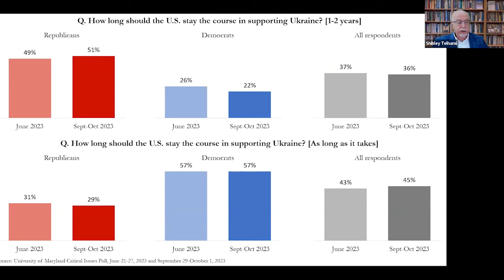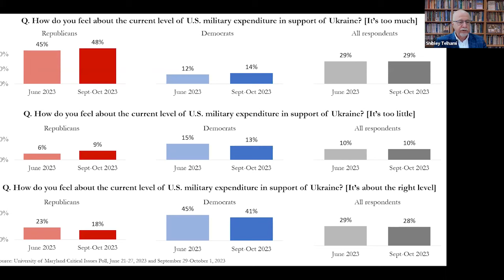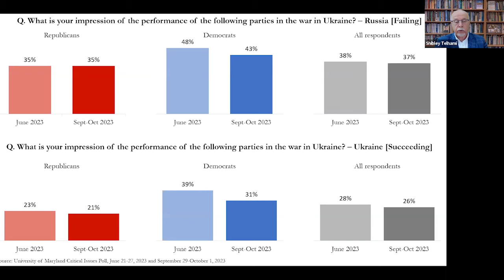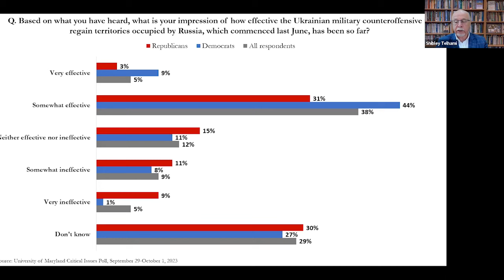The Sadat Forum with Fiona Hill: A Conversation on Ukraine, Russia, and U.S. Public Opinion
On October 11th 2023, The Anwar Sadat Chair for Peace and Development and The College of Behavioral and Social Sciences at the University of Maryland hosted The Sadat Forum, inviting Fiona Hill to discuss where things stand regarding the Russian invasion of Ukraine and its implications for the U.S. and the international community. In addition, the conversation probed the shifting level of American public support for Ukraine, especially during the 2024 election season. This Sadat Forum also included the release of our latest University of Maryland Critical Issues Poll on American public attitudes about Ukraine and Russia.

Dr. Fiona Hill is the Chancellor of Durham University in the U.K. and Senior Fellow in the Center on the United States and Europe within the Foreign Policy program at Brookings. She is also the Richard von Weizsäcker Fellow at the Robert Bosch Academy in Berlin. She was previously Deputy Assistant to the President and Senior Director for European and Russian Affairs on the U.S. National Security Council from 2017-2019 and a National Intelligence Officer for Russia and Eurasia at the National Intelligence Council from 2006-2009. One of the most preeminent experts on Russia and Ukraine, Dr. Hill is a prolific author of multiple books and articles, including Mr. Putin: Operative in the Kremlin (with Clifford G. Gaddy), and her latest memoir, There Is Nothing For You Here: Finding Opportunity In The 21st Century.